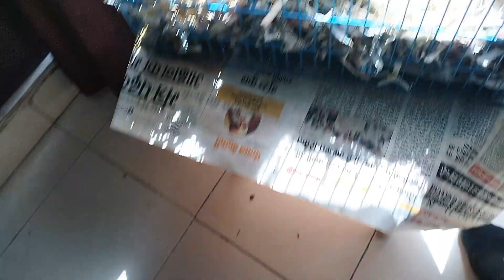Love Birds family